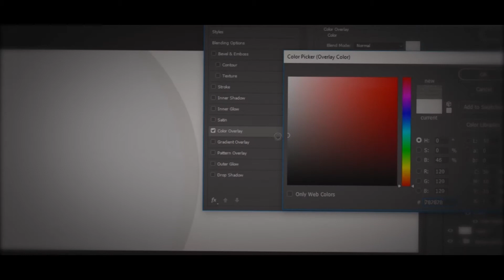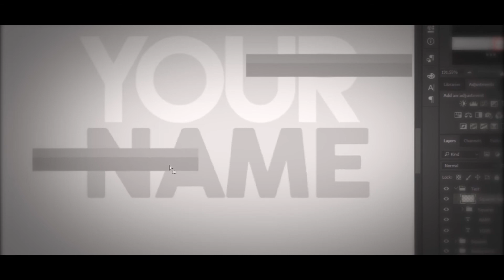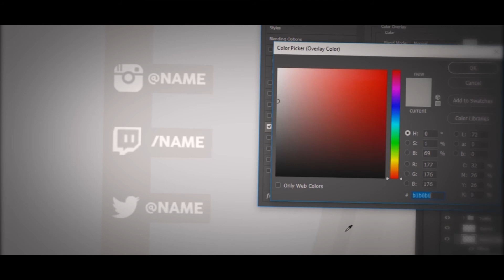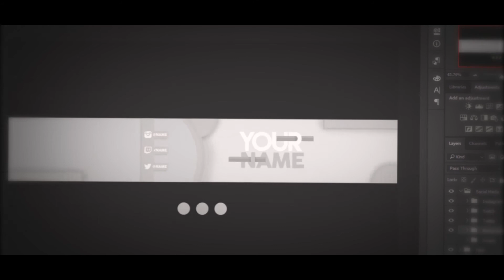⌠Speedart⌡- Clean 2D Banner Template - Free Download!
Time to release another Free Template, So here you go guys, A Free Download for a Clean 2D Banner Template, I hope you guys enjoy the banner!